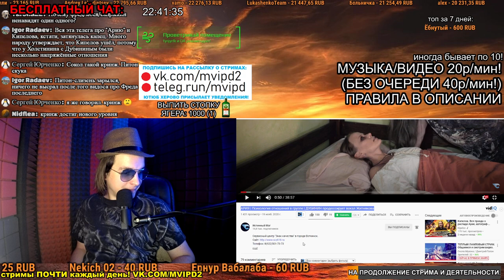СМОТРИМ: АРИЯ | Психология отношений в группе | ДУБИНИН продюссирует вокал Житнякова